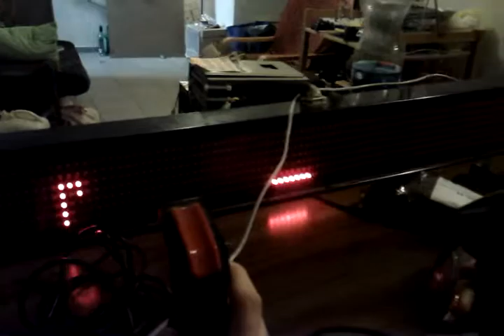Snake for two players on LED display with Arduino